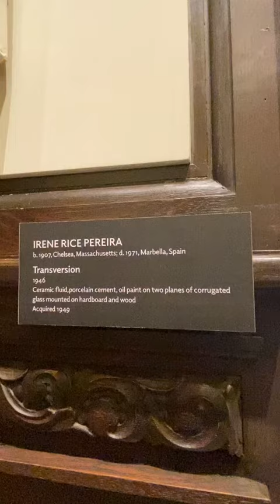Irene Rice Pereira - Transversion